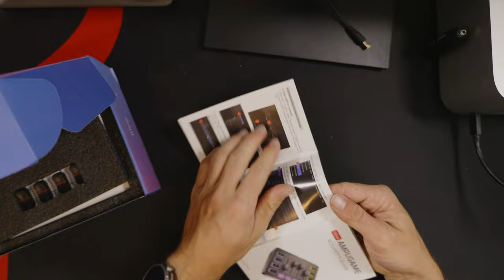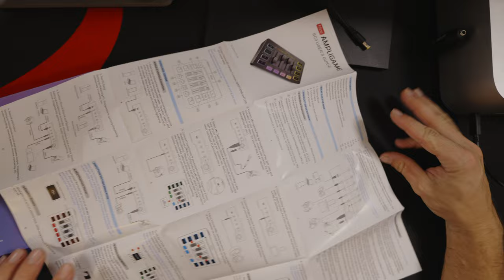Fifine SC3 : le bon rapport qualité/prix ! [Test]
Acheter sur Amazon

00:00 Intro